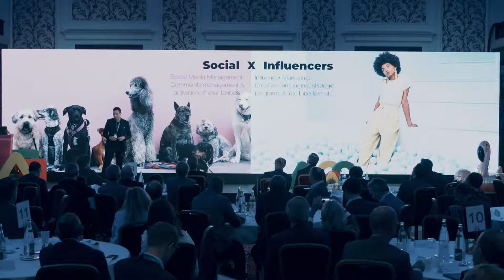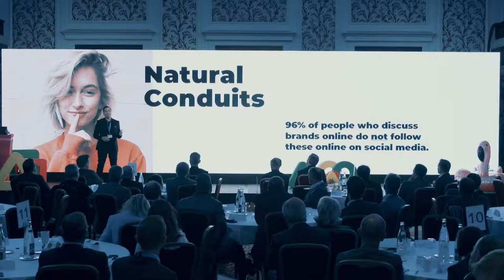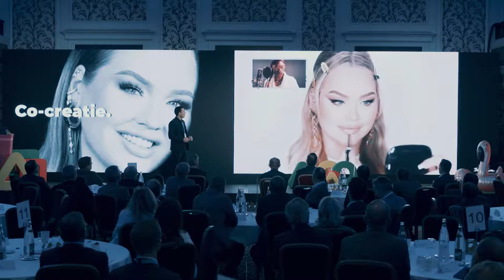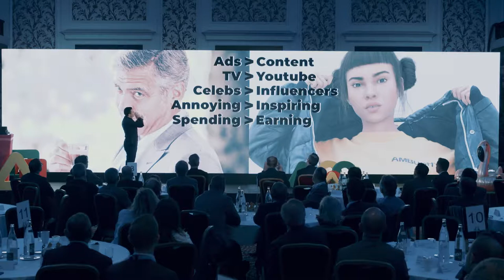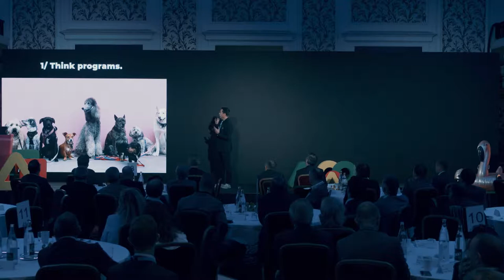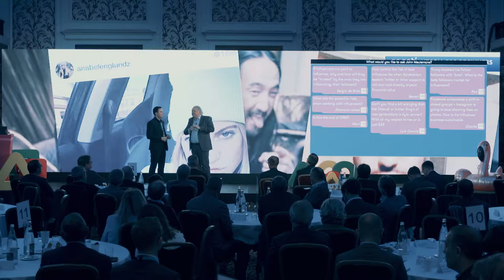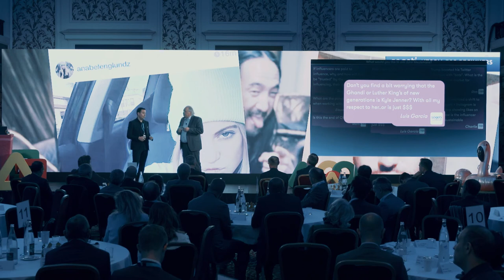John Meulemans - The inevitability of Influencer Marketing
John Meulemans is the Founder & Strategy Director of the award-winning influencer agency 3sixtyfive. At the Sogeti 'Utopia for Beginners' Summit, John spoke about why Influencer Marketing is inevitable, especially, if you want to reach and engage the Synthetic Generation.